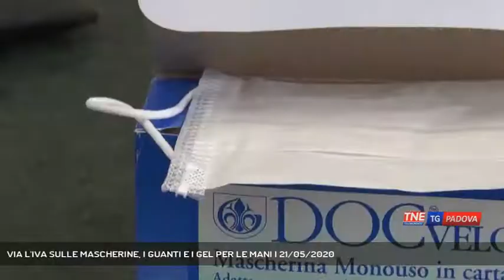VIA L'IVA SULLE MASCHERINE, I GUANTI E I GEL PER LE MANI | 21/05/2020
TG Padova Sera 21/05/2020 - PADOVA - Iva cancellata per mascherine e guanti fino a fine anno, questa la sorpresa che i farmacisti hanno trovato nel decreto rilancio varato dal governo l'altro giorno... || Tra i vari articoli del decreto Rilancio del governo il 124 parla di esenzione di IVA per mascherine, guanti, disinfettanti e tutti gli strumenti di protezione e prevenzione che in questi mesi abbiamo conosciuto. L'esenzione dall'imposta sul valore aggiunto però è temporanea.Un provvedimento quello dell'esenzione IVA che le farmacie chiedevano ancora da inizio emergenza.Resta però il problema di reperire le mascherine. - Intervistati PATRIZIA ZENNARO (Presidente FEDERFARMA Padova) - Servizio Francesco Rataj, immagini Francesco Rataj, montaggio Federico Cibotto - Segui Telenordest anche sul digitale terrestre! Visita il sito